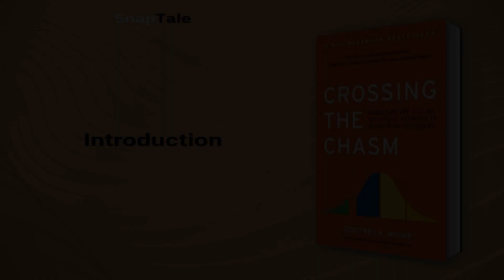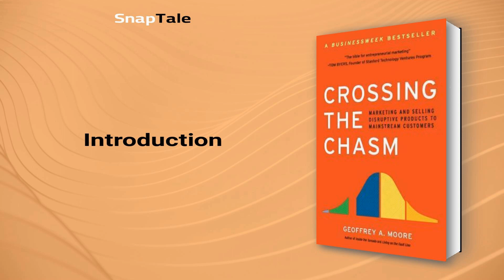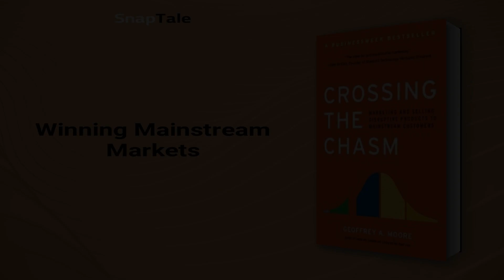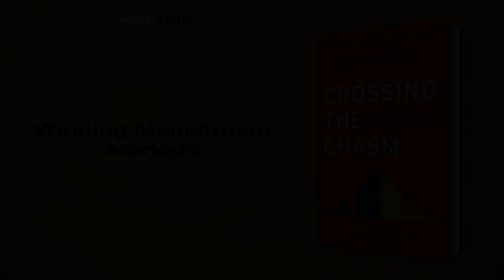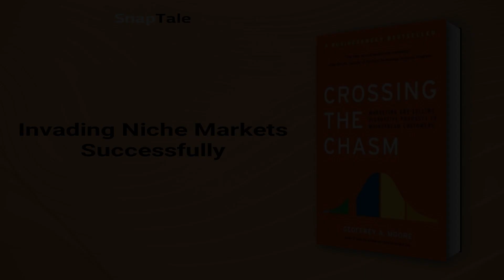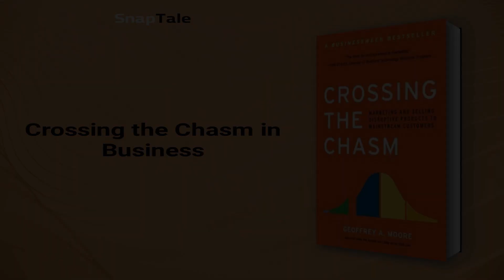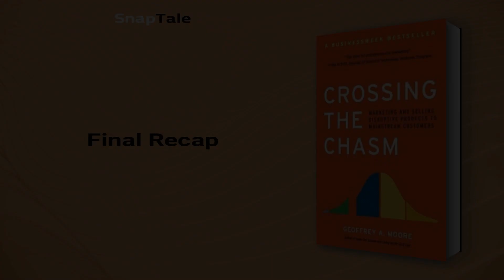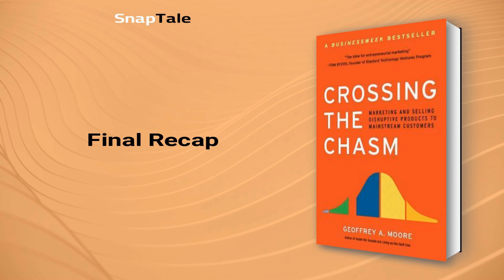Crossing the Chasm by Regis McKenna: 9 Minute Summary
*BOOK SUMMARY*

TITLE - Crossing the Chasm: Marketing and Selling High-Tech Products to Mainstream Customers

AUTHOR - Regis McKenna

DESCRIPTION:
📖 Dive into this bestselling guide, a marketing bible for high-tech industries, to master strategies for crossing the chasm to larger markets. Discover indispensable insights into high-tech marketing in a digital age and unlock the potential of a thrilling marketplace.

TIMESTAMPS:
⌚ 00:00 Introduction
⌚ 01:13 Crossing the Innovation Chasm
⌚ 02:25 Winning Mainstream Markets
⌚ 03:15 Conquering Niches for Success
⌚ 04:12 Mastering Niche Invasion Strategy
⌚ 04:55 Crafting Impactful Positioning
⌚ 05:38 Invading Niche Markets Successfully
⌚ 06:33 Crossing the Chasm in Business
⌚ 07:15 Navigating Post-Chasm Challenges
⌚ 08:12 Final Recap